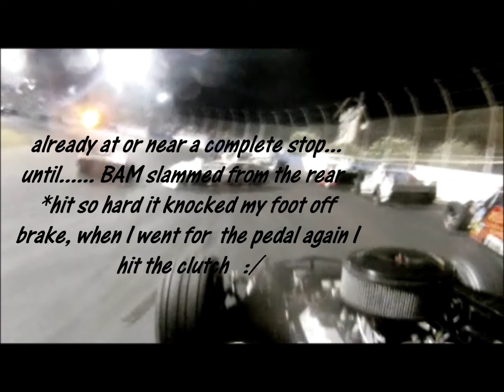mod race 1 & 2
S99 speedway twin 40's.